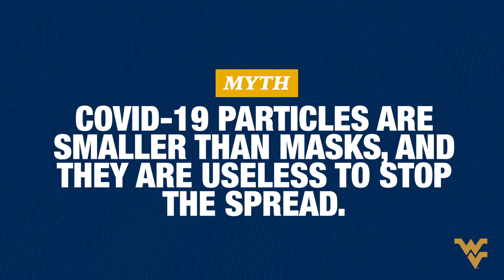WVU CORONAVIRUS: Busting myths about masks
Masks will be required at WVU this fall. We've gathered some of the myths and mistruths we've seen about masks on social media, and pitched them to our Inhalation Toxicology expert, Dr. Tim Nurkiewicz.